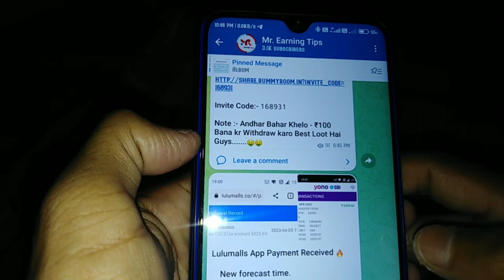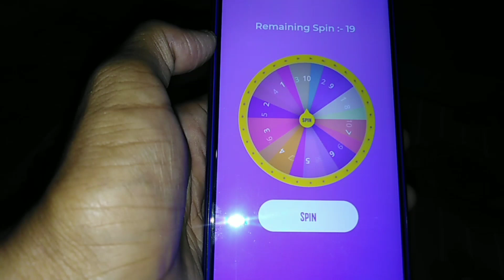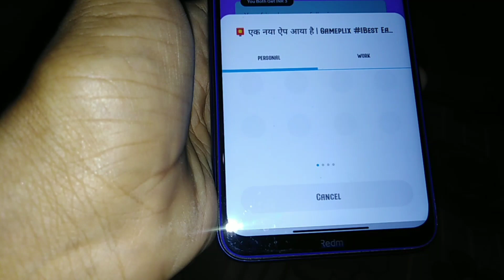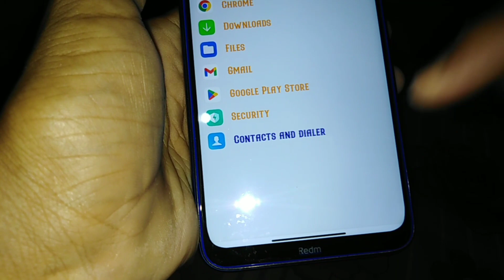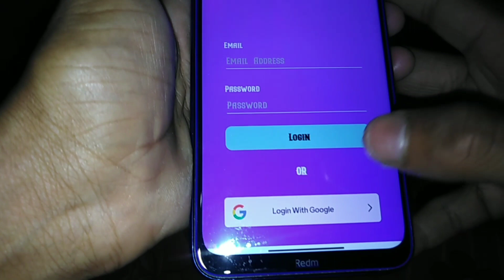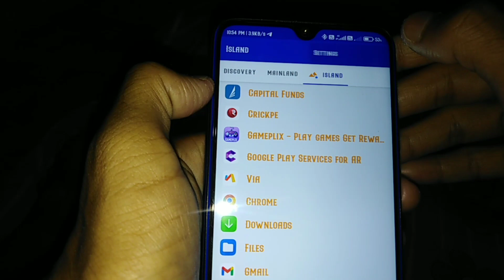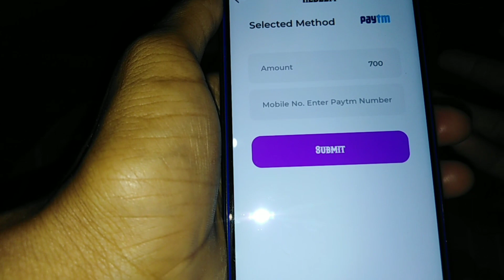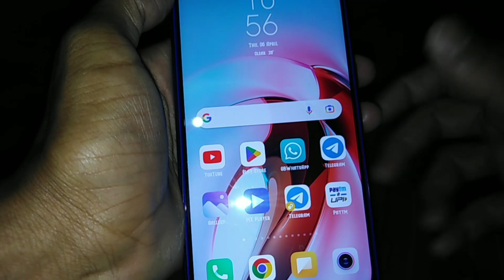🔥 Biggest BUG ₹50 Par Number Loot Bug| Gameplix App 🇺🇲USA REFER BYPASS Trick | Today New Earning App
**Pehle Video Pura Deekh Lena Fir Loot Lo**

• 2023 best self earning app

• 2023 best earning app Zero investmen
• best earning app without investment
• Bast Earning Apps Work From Home
• Daliy ₹50 Without Investmen Earn
• Daliy ₹50 Zero Investmen Earning
• Bast Earning App 2023
• 2023 Bast New Earning App
• Gameplix App Unlimited USA Refer Trick
• Gameplix App Refer Bypass Trick
• Instant Payment Proof
• 2023 New Earning Trick
• Gameplix App Unlimited USA Bypass Trick
• Gameplix App unlimited trick
• Gameplix Apps
• How To Use New Earning App
• Gameplix New Earning Apps
• TaskPay App Refer And earn
• New Earning app 2023
• Gameplix App Sa Paytm Cash Earn
• Gameplix App Live payment proof
• Unlimited Trick Gameplix App
• Unlimited trick
• Payment Proof
• USA Number Refer Trick
• Instant Paytm Cash
• Loot Trick
• OTP Bypass Trick
• Hack Trick
• Earning Apps